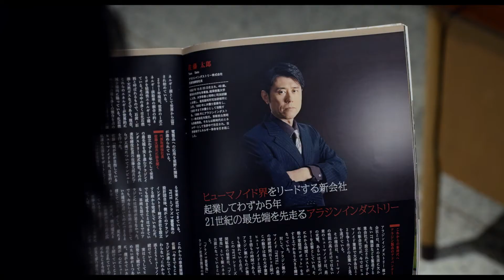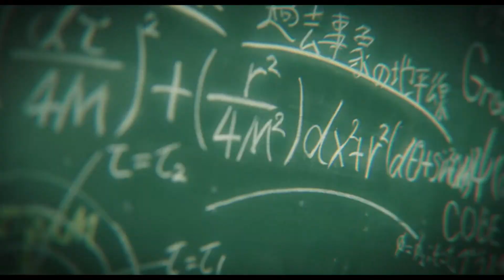【映画DB】「夏への扉 ―キミのいる未来へ―」予告編（出演：山崎賢人）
1965年にアメリカで発表されたロバート・A・ハインライン原作の小説を、舞台を日本に置き換え初映画化。1995年、将来を期待される科学者だった宗一郎は、罠にはめられ、研究も会社も奪われ、冷凍睡眠させられる。彼が目覚めると、2025年だった。出演は、「キングダム」の山﨑賢人、「宇宙でいちばんあかるい屋根」の清原果耶、「映画　ホタルノヒカリ」の藤木直人。監督は、「フォルトゥナの瞳」の三木孝浩。

監督：三木孝浩
出演：山崎賢人、清原果耶
劇場公開日：2021/2/19
(C)2021「夏への扉」製作委員会